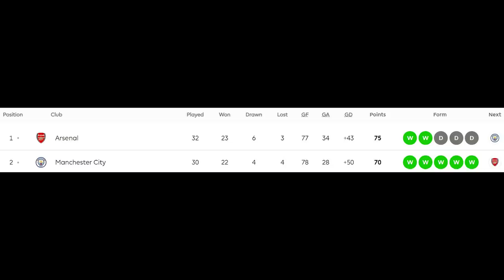Já é ou já era? [com João Castelo-Branco!]